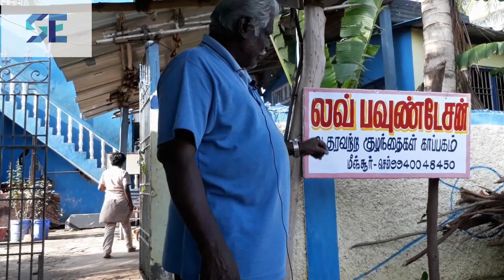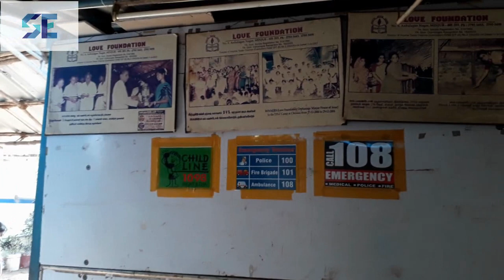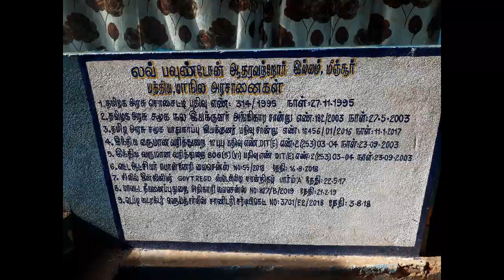Love Foundation-minjur|Full Documentary|Orphanage|Precious Child Orphan Home|Little Beginnings Home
Love Foundation

Foster care is where children are taken from homes due to the lack of care or abuse of their parents, where orphanages take in children with no parents or children whose parents have dropped them off for a better life, typically due to income.

An orphan is a child whose parents have died. ... But most children in foster care have living parents. A foster child is a child that the state has taken custody of because their parents were unable to properly care for them.

Love Foundation

E.Selvaraj
President
Manager - Orphange & Oldage Home
No:6, Anbalgan Nagar, Minjur - 601 203
Ponneri Tk, Thiruvallur Dt.

Santhosh Emmanuvel